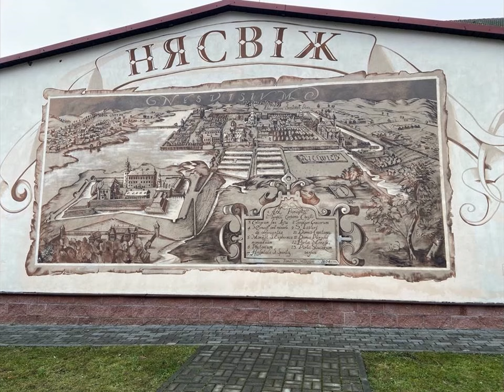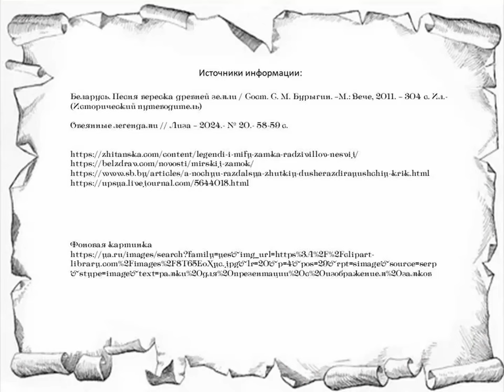Овеянные легендами. Путешествие по белорусским замкам.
Куда поехать любителю замков, неразгаданных тайн, укрытых сокровищ и дворянских династий, вершивших судьбы мира? Мало кто знает, что такие удивительные памятники старины находятся буквально у нас под боком — в стране голубых озёр — гостеприимной Беларуси. Городская детская библиотека № 1 им. Е. С. Коковина предлагает познакомиться с историей Мирского и Несвижского замков и узнать самые обсуждаемые и известные легенды.